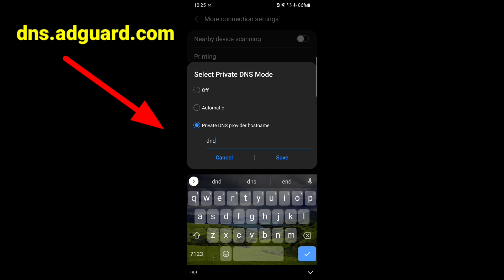Free Fire Network Connection Error Problem | FF Max Not Opening Today | FreeFire Max Network Problem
Free Fire Network Connection Error Problem | FF Max Not Opening Today | Free Fire Max Network Problem

free fire max starting problem
why free fire max not opening today
why free fire is not opening
free fire open problem
network connection error problem solve
how to solve network connection error problem after update in free fire
network connection error problem in free fire
free fire problem download failed retry
error download failed retry in free fire
free fire error download failed retry problem
how to solve login problem in free fire
how to fix free fire jio sim login problem
free fire max loading problem solve
ff max loading problem
free fire start nahin ho raha hai
aaj free fire game open kyon nahin ho raha hai
free fire me loading problem solve kaise kare
free fre is not open after update

1.Garena Free Fire Indonesia Live
2.Garena Free Fire Brazil Live
3.Garena Free Fire Brasil Live
4.Garena Free Fire India Live
5.Garena Free Fire Singapore Live
6.Garena Free Fire Thailand Live